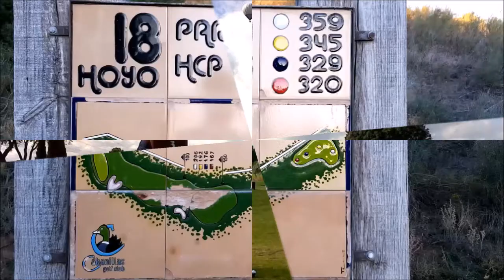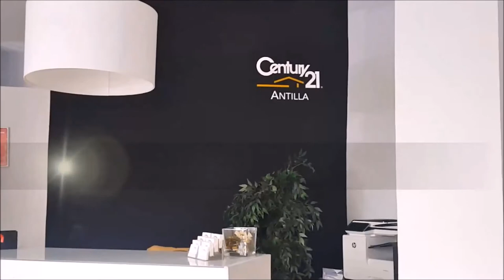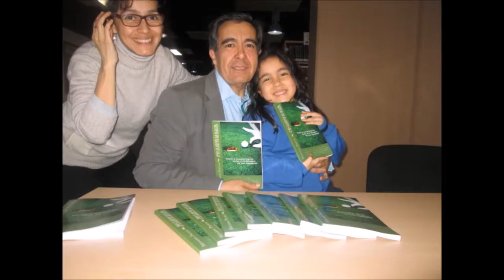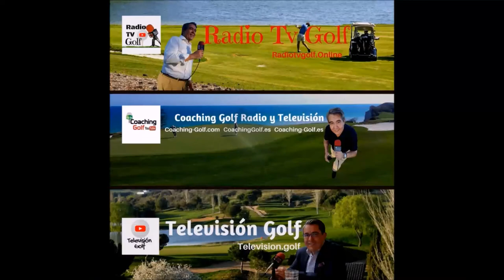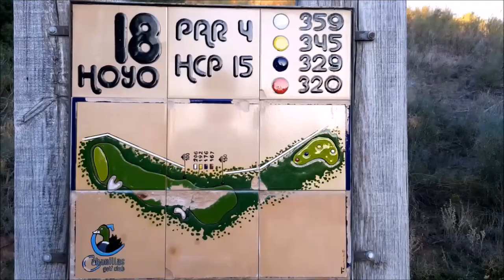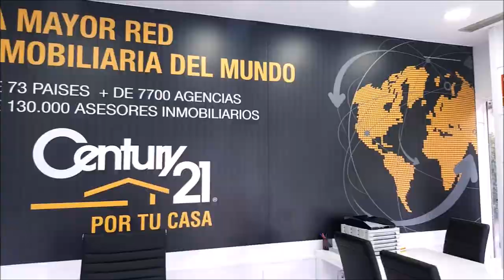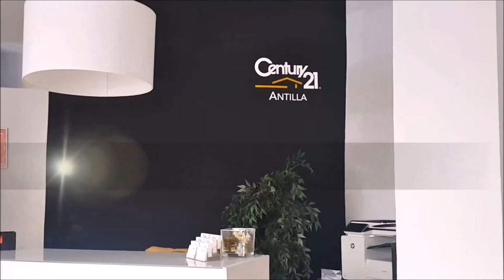N 40 TOMANDO EL APERITIVO EN EL DUBLIN HOUSE CON Yves Billiet Prades JUNTO A MARIANO PUERTA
Programa N 40 TOMANDO EL APERITIVO EN EL DUBLIN HOUSE CON  Yves Billiet Prades Director IBS business School. y Coach Profesional  junto a Mariano Puerta Director de COaching Golf Radio y TV . Un programa de  @CoachPuerta